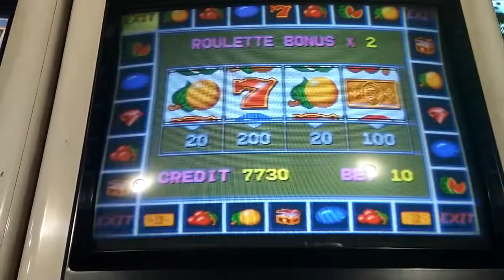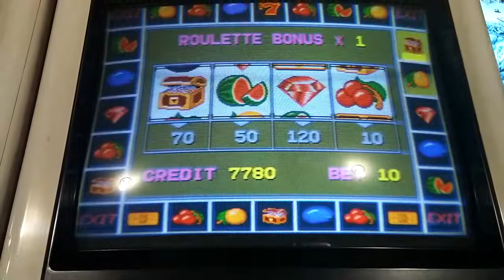더 헌터 (트레저 아일랜드) - 가넷 룰렛 보너스 세번째 / Treasure island (Subsino) - 3rd Garnet Bonus